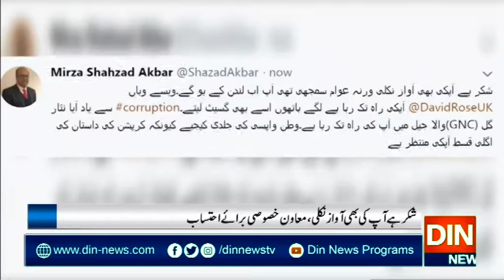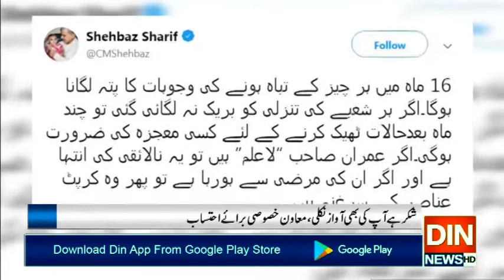شہزاد اکبر کے شہباز شریف پر لفظی وار